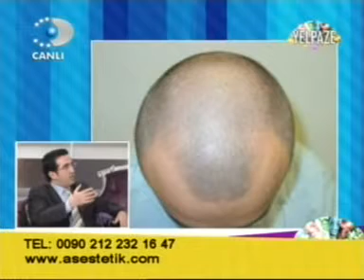Saç Ekimi ve Teknikleri & Op Dr Ali Mezdeği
Esteport Estetik Cerrahi ve Saç Ekimi Merkezi
Saç ekimi estetik operasyonu ve kullanılan teknikler ameliyat sonrası görünüm ve ağrı sızı şikayetleri hakkında op dr ali mezdeği bilgiler veriyor.